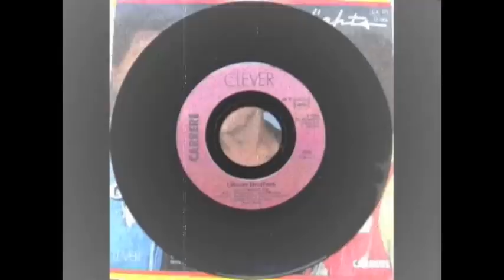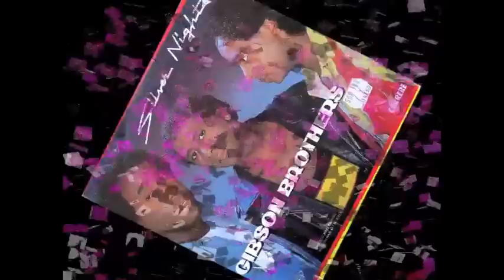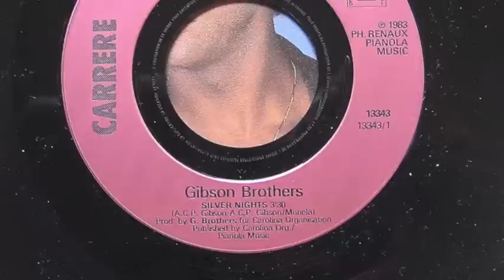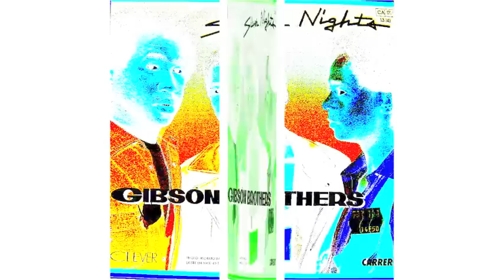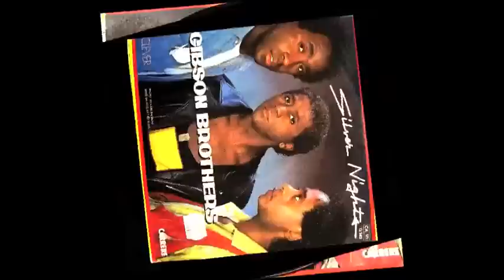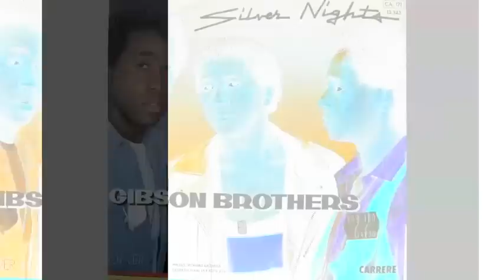Gibson Brothers - Silver Nights (Extended Mix) 1983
Version vinyle